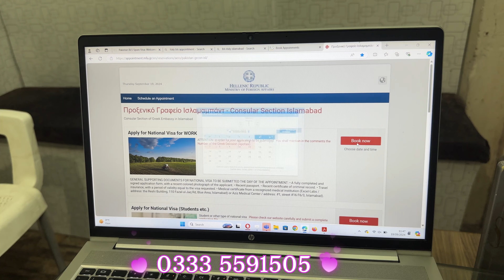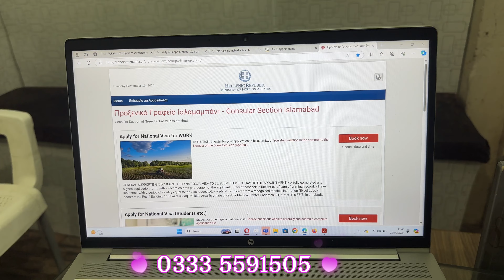Work visa Appointment lazmi lena ho gi | Greece Embassy Appointment Work and Legalization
Work visa Appointment lazmi lena ho gi | Greece Embassy Appointment Work
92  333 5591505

Italy BLS appointment Changing

Bls appointment,
Bls visa appointment
Greece embassy appointment
Legalization greece appointment
How to get work visa appointment
Greece visa and legalization